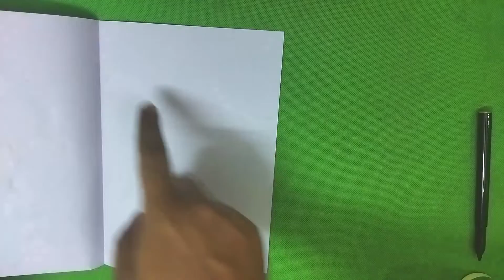Easy & beautiful card for grandparent's day || Grandparent’s day Card ideas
Easy & beautiful card for grandparent's day.
Grandparent’s day Card ideas.
Hi Craft Lovers !!
In this video tutorial Today i am going to make a greeting card for Grandparent’s day.
Today I will show you how to make DIY - Grandparents day card step by step.
In this video tutorial you will learn very nice greeting card making for school craft competition ues few easy steps.
A4 size Card craft Paper.
Colour paper.
Pencil.
Scissor.
Glue.
If you enjoyed my video please  Like, Favorite, Subscribe and Share as this really helps me grow my channel :) If you like this video don't forget to Subscribe my channel and Click 🔔 icon.

N.B: If you want to learn any topic, please free to write to us, we will upload the video to help you out as soon as possible